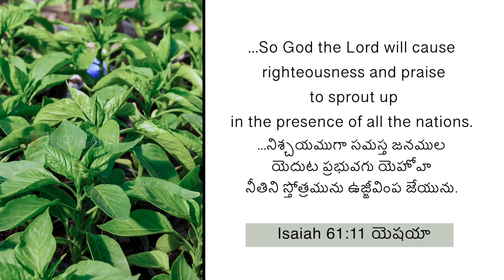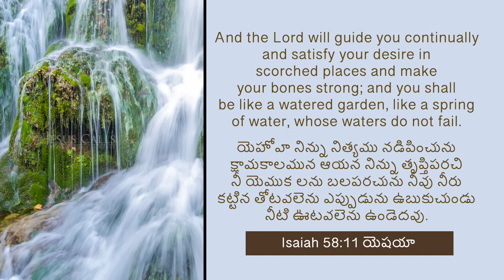మీరు న్యాయాన్ని వెదకుచున్నారా? | Sis. Evangeline Paul Dhinakaran | Today's Blessing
దేవుడు మీ కొరకు సమస్తమును చేయడానికి సిద్ధంగా ఉన్నాడు. తోటమాలి వలె, ఆయన మీ జీవితంలో అందమైన ప్రతిదాన్ని నాటుతాడు మరియు అది మొలకెత్తడానికి, ఎదగడానికి మరియు వికసించునట్లుగా చేస్తాడు. నేటి వాగ్దాన సందేశాన్ని చూడండి మరియు ఈ ఆశీర్వాదాన్ని పొందండి.